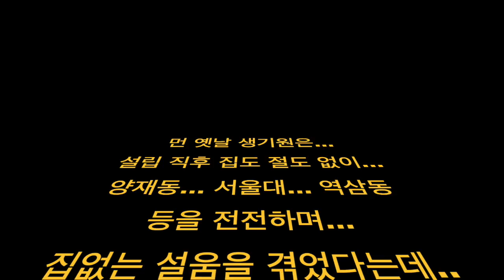30th KITECH_초창기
This video is about 30th KITECH_초창기